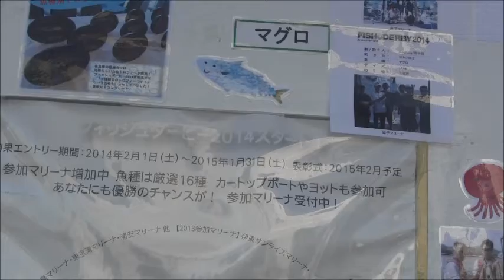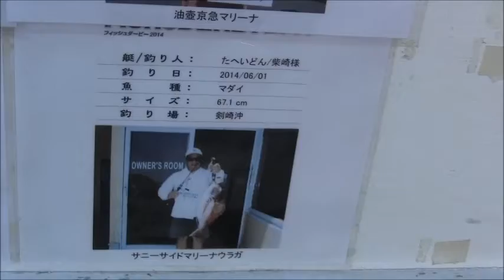葉山港ーヨット、クルーザー、漁船が多数集積した湘南随一の大港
日本のヨット発祥の地が葉山港です。ディンギーやクルーザーがたくさん係留されていてとても大きなハーバーです。